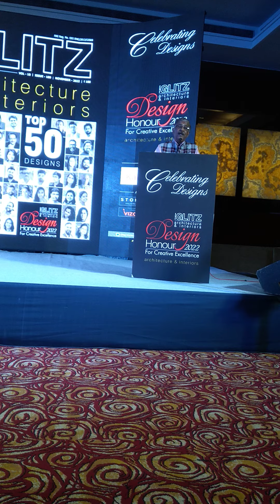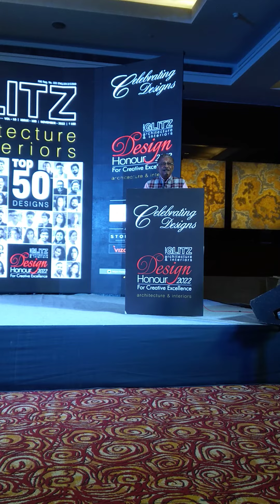Architecture Excellence Awards by Glitz.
Glitz magazine organised Excellence in Architecture and Design Awards in Lalit Hotel New Delhi on 11 November 2022.
Ar. Charanjit Shah received life time achievement award.
Many other Architects were also given awards for excellence in Design and Interiors.